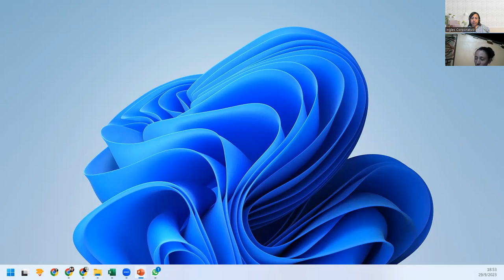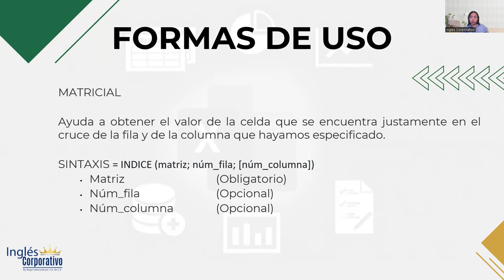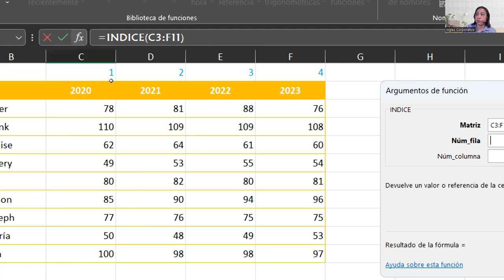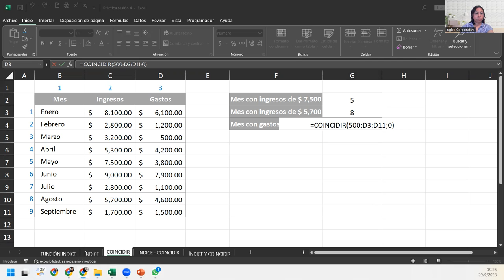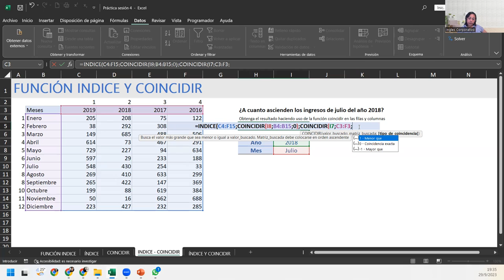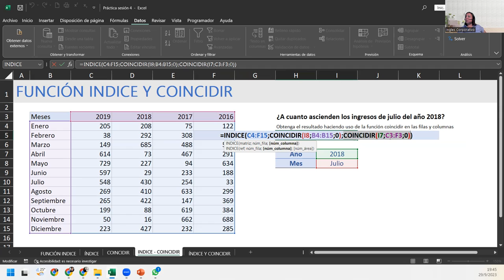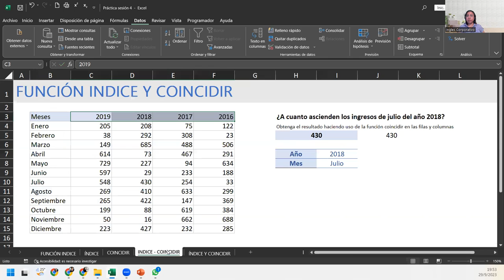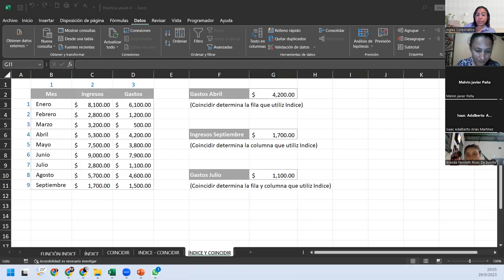SESIÓN4-29/09/2023-IC29811-0033-2023-DEL CID-Func. independientes:"concatenar,sustituir,coincidir"-2